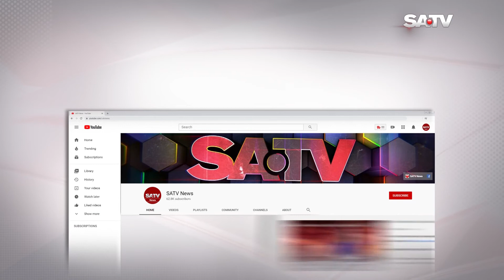বাংলাদেশের বিচার বিভাগের ভূমিকা প্রশংসনীয় এবং অনুসরণ করার মতো: ভারতীয় হাইকমিশনার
SA TV Location:
Bangladesh